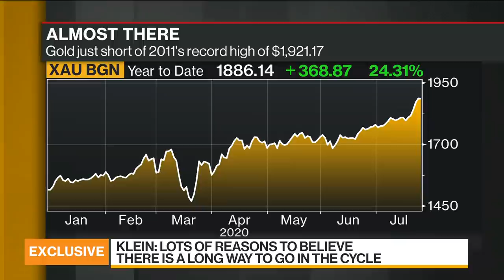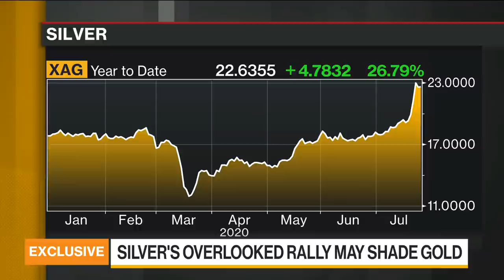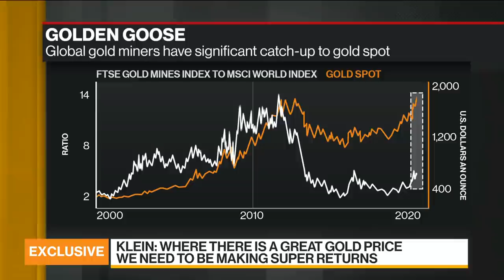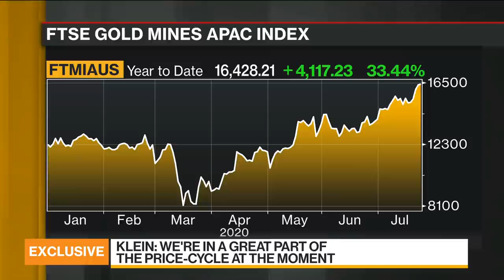Can’t See Why Gold Rally Will Stop, Says Evolution Mining's Klein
Jul.23 -- Jake Klein, executive chairman at Evolution Mining Ltd., discusses the rally in gold, where he sees prices heading and his outlook for silver. He speaks exclusively on “Bloomberg Daybreak: Asia.”